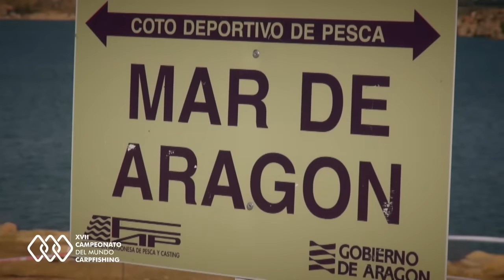Pasaulio sportinės karpių žūklės čempionato apžvalgą kviečiame žiūrėti 2015 spalio 24d. per BTV!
Laidoje išsamiai papasakosime kaip sekėsi mūsų šalies rinktinei!